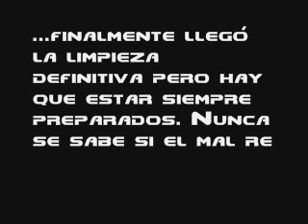DOOM vs EL NIÑATO DEL METRO DE VALENCIA (Versión 2)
La limpieza definitiva ha llegado. El puto niñato del metro tiene las horas contadas.